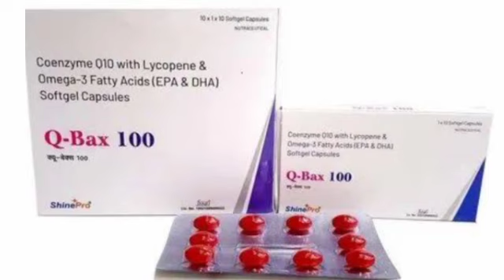Q Bax 100 Capsules